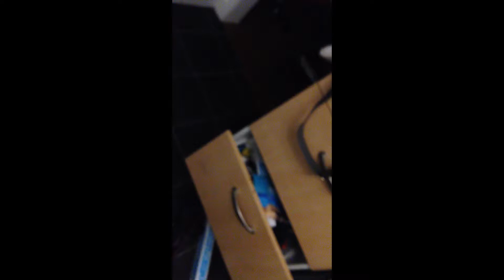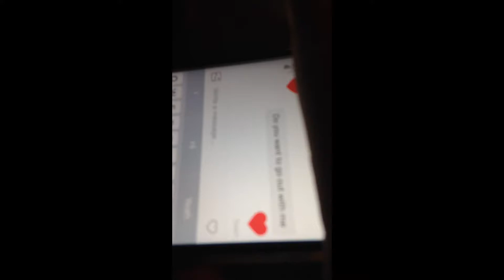Challenges with Kacper